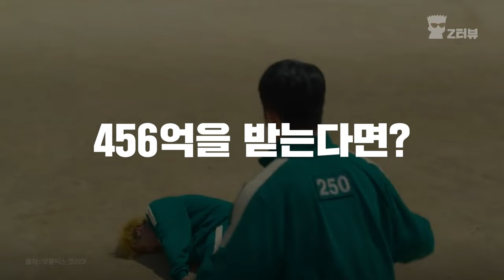[오징어게임] 노란 머리랑 실제로 친구인가요? (Z터뷰)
팬심으로 제작된 영상입니다. 많이 즐겨주세요.
ENG CC

Hoonjin PARK 님이 직접 연주하신 BGM을 허락 받은 후 사용했습니다. 정말 감사합니다.

출처 - 넷플릭스 오징어게임 2021